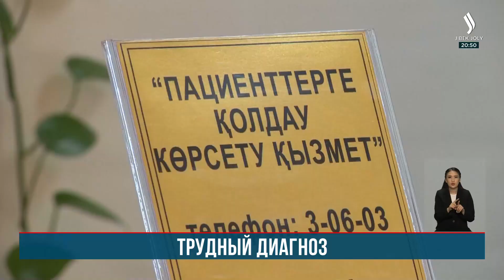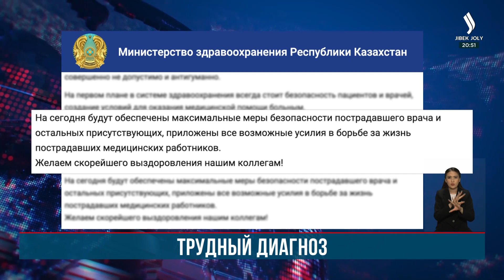В Талгаре жестоко избили медперсонал. «Новости» | Jibek Joly